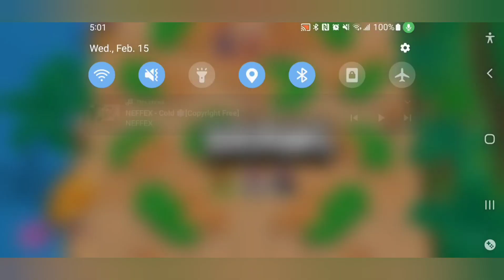Using Max For The First Time + Getting Her To Max Level (Part 1) | Brawl Stars